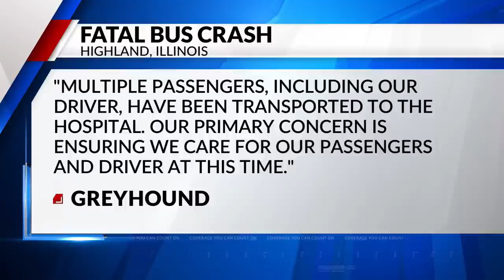3 killed, several injured in Greyhound bus crash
Three people are dead after a Greyhound bus crash on Interstate-70 in Highland, Illinois, early Wednesday morning